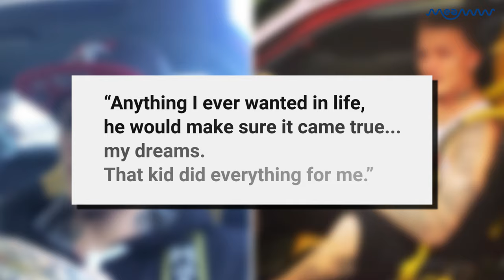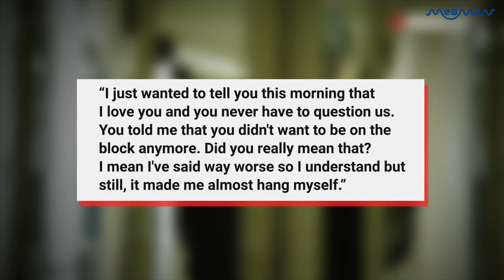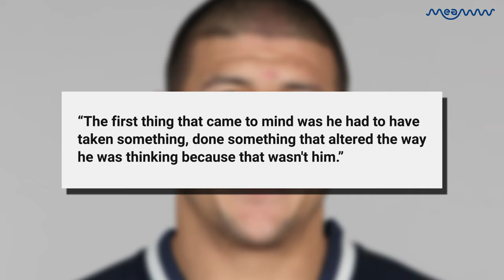Aaron Hernandez's Secret Gay Lover In Prison Reveals The Footballer Wanted To Marry Him | MEAWW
Kennedy believed that Hernandez loved him. "He used to tell me he wanted to marry me. That anything I ever wanted in life, he would make sure it came true... my dreams. That kid did everything for me," he said